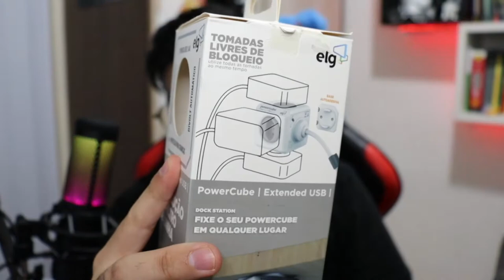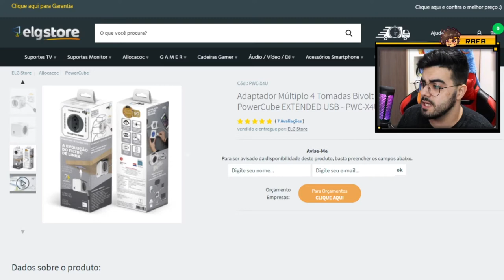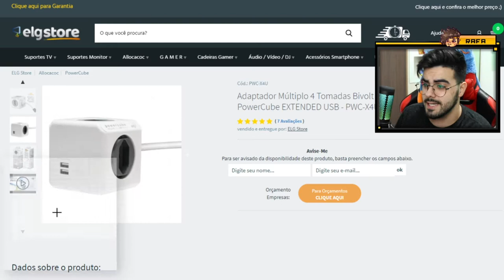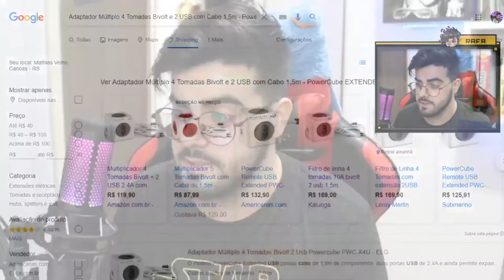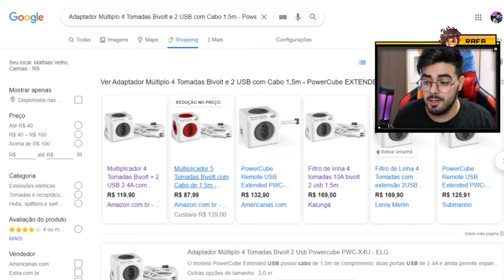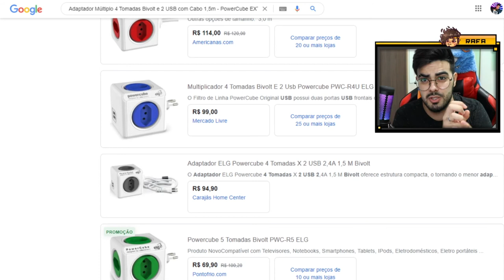UNBOXING PowerCube EXTENDED USB ELG (Adaptador Múltiplo 4 Tomadas Bivolt e 2 USB) *vale a pena?*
💲 THUMBNAKER💲